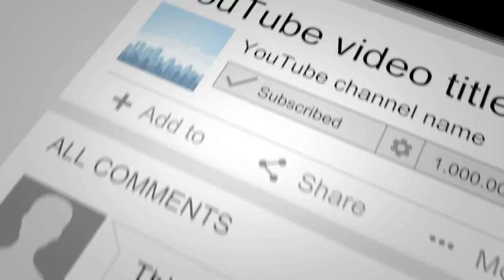15+ Best Staircase Design Ideas for Small Space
Need Staircase ideas for small spaces and staircase design inspiration? Staircases are such things that could be as eye-catching as practical. If you have opted for minimalist décor to get the most from your small home, don't forget to keep your stairs white.

- Staircase Design Ideas for Small Space
- Staircase Ideas for Small Space
- Stair Ideas for Small Space
- Modern Staircase Design Ideas
- Creative Stair Design Ideas for Small Space